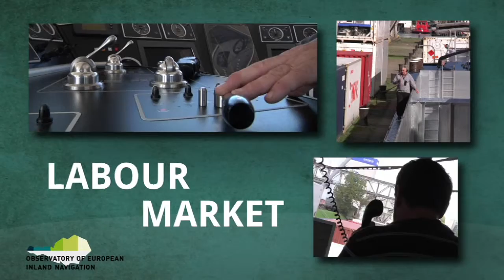Inland Navigation Labour Market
Observatory of inland navigation in Europe - Crews ans skills - labour market